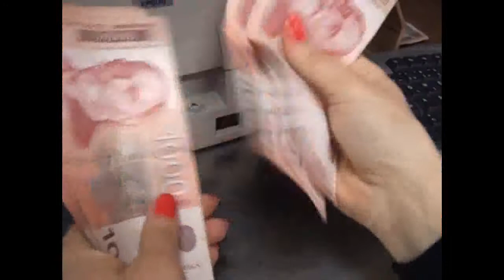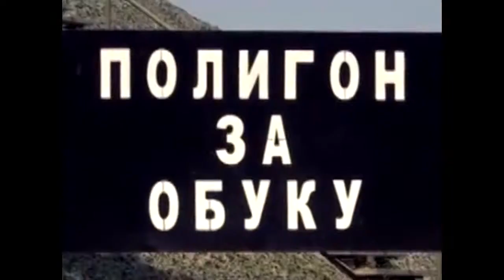Vesti 30 08 2018